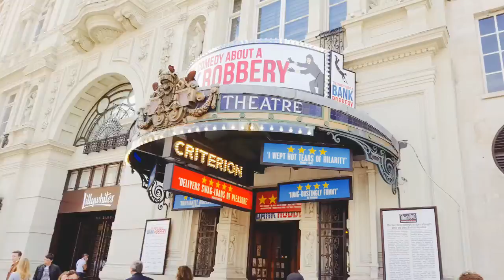EFSUMMER2016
EF Language Travel - EFSUMMER2016 by Elena&Giorgia